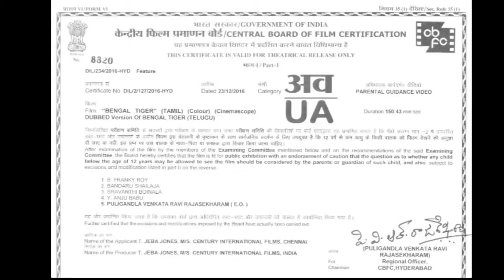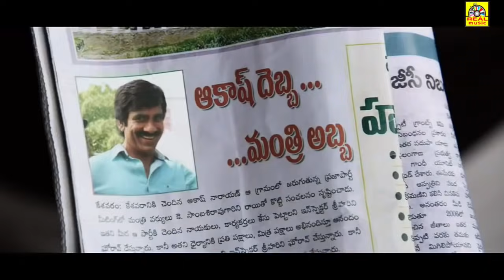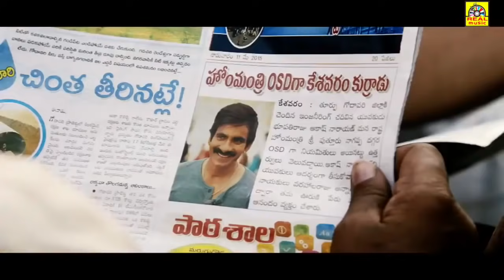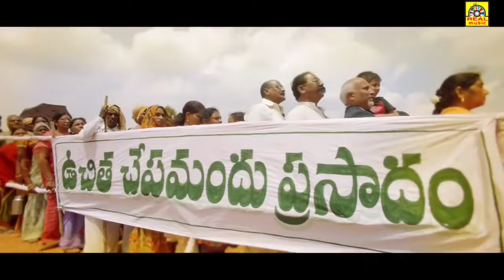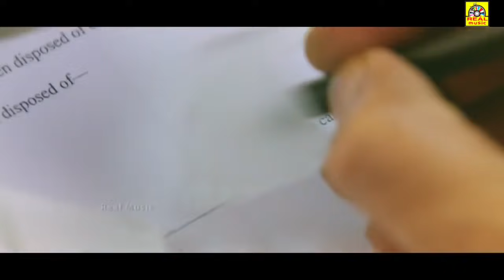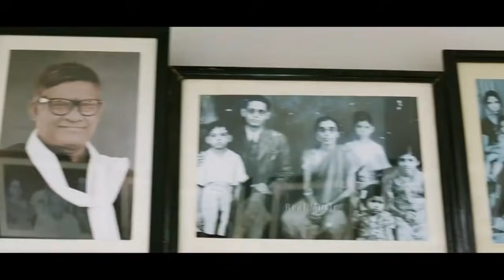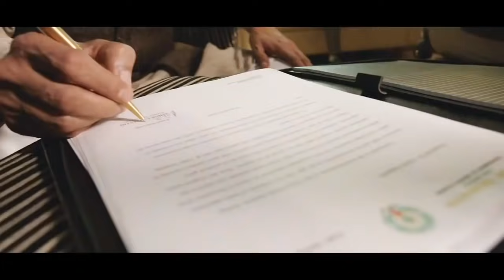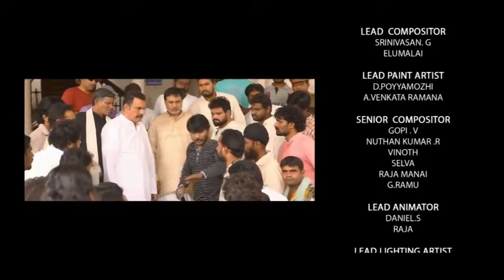Bengal Tigar Tamil HD | Ravi Teja | Tamannaah | Rashi Khanna | Tamil Dubbing Movies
Produced by K. K. Radha Mohan
Written by Sampath Nandi
Screenplay by Sampath Nandi
Story by Sampath Nandi
Starring Ravi Teja
Tamannaah
Rashi Khanna
Boman Irani
Cinematography Soundararajan
Edited by Gautham Raju
Production
company
Sri Satya Sai Arts
Release date
10 December 2015
Running time
145 minutes
Country India
Language Tamil
Budget ₹250 million (US$3.9 million)[1]
Box office ₹405 million (US$6.3 million)[2]

Bengal Tiger is a 2015 Indian Telugu action comedy film written and directed by Sampath Nandi. It was produced by K. K. Radha Mohan's Sri Satya Sai Arts and features Ravi Teja, Tamannaah and Raashi Khanna in the lead roles. Boman Irani, Nagineedu, Rao Ramesh, and Sayaji Shinde play supporting roles. Bengal Tiger focuses on the conflict between two intelligent people—Akash Narayan, an unemployed graduate and Ashok Gajapati, the chief minister of the state. It also focuses on the roles played by agricultural minister Samba, home minister Nagappa, his daughter Shraddha, and Gajapati's daughter Meera in Akash's pursuit for revenge on Gajapati who killed his father.

Nandi was initially supposed to direct Pawan Kalyan in Sardaar Gabbar Singh, the sequel of Gabbar Singh. The film was delayed and Nandi walked out, after which the pre-production of Bengal Tiger began. Nandi's protégé Bheems Cecireleo composed the film's music. The film, whose cinematography was provided by Soundararajan, was edited by Gautham Raju. The film was officially launched on 30 January 2015 at Ramanaidu Studios. Principal photography commenced in March 2015 and lasted for 100 days until September 2015. Filming locations include Hyderabad, Rajahmundry, Pollachi and few locales of Europe, where a couple of songs were filmed.

Produced on a budget of ₹250 million, Bengal Tiger was released globally on 10 December 2015 in 1000 screens. It received mixed reviews from the critics but was a commercial success, grossing nearly ₹405 million globally. The film was also dubbed into Hindi under the same name in 2016.